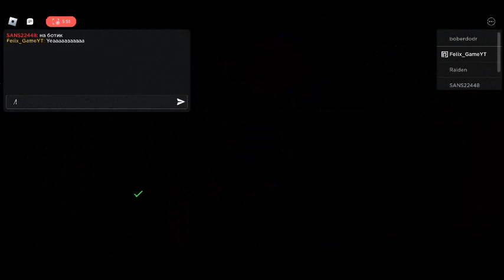Piggy Metallic Event [Full Walkthrough]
i am back from rest